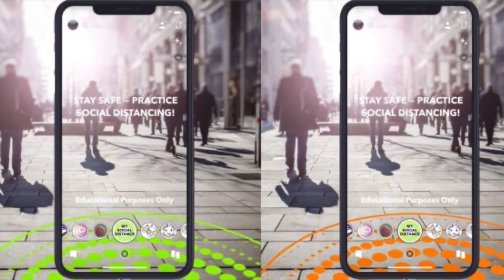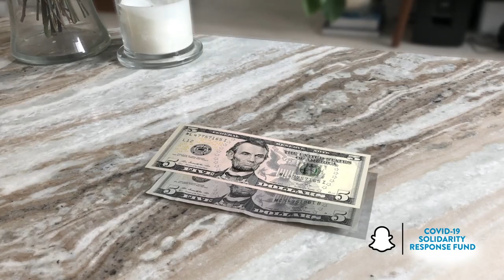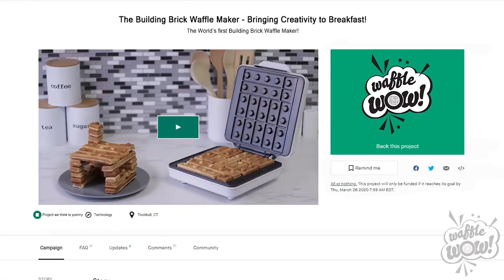A Smart toilet, Waffle Lego and Snapchat filters: Gadget Show News 09/04/20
Join the Gadget Show presenters as they entertain themselves during the lockdown with news of a smart toilet, Waffle Lego and Snapchat filters!